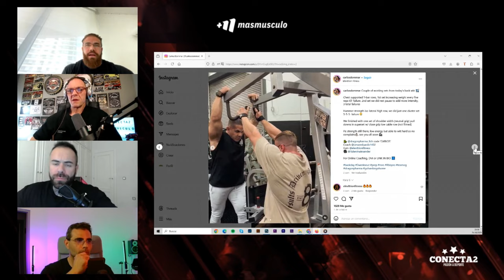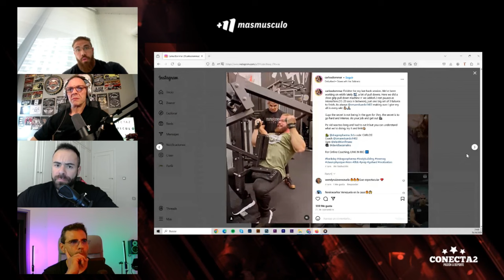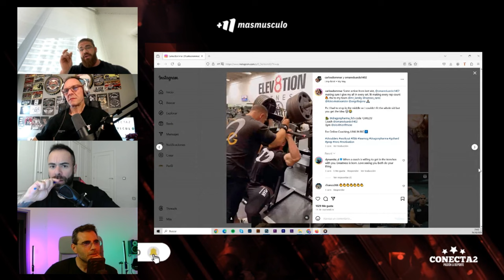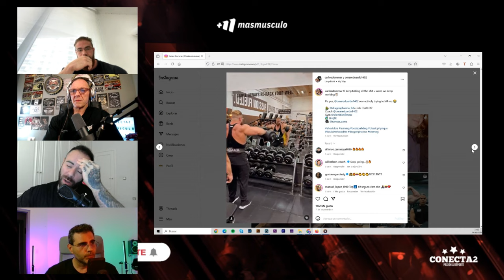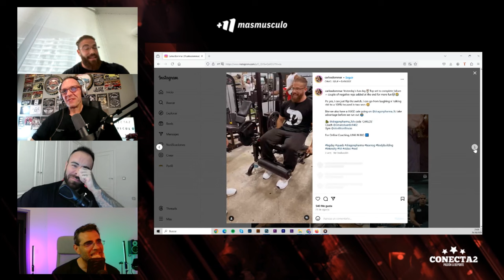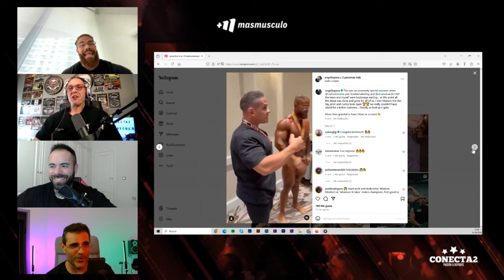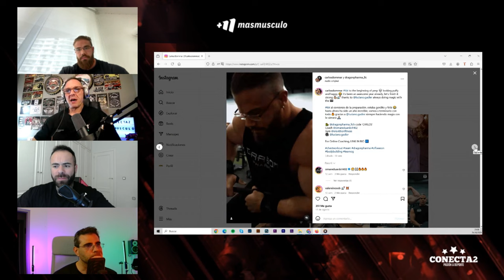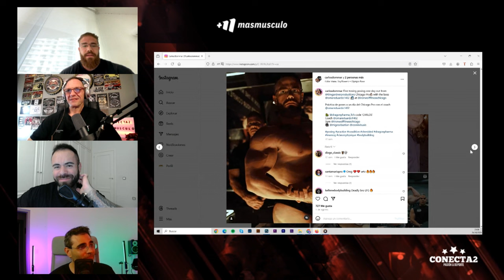😲 El INCREIBLE ENTRENAMIENTO de Carlos Dommar!!